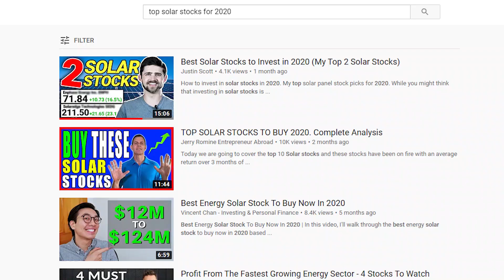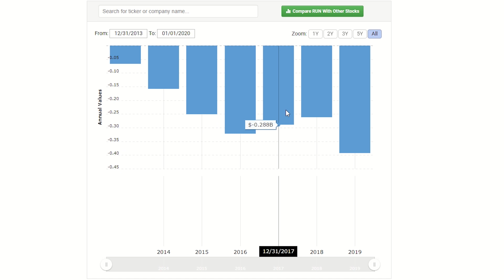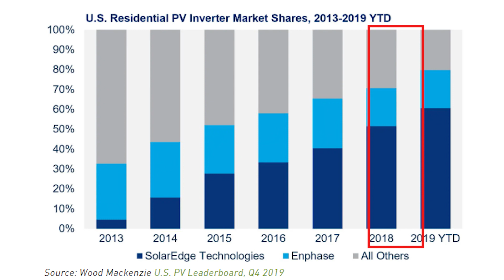Is SUNRUN Stock A Buy After Closing Deal With Vivint Solar?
How to invest in solar stocks in 2020. My top solar panel stock picks for 2020. Sunrun stock completes acquisition of Vivint Solar.

While you might think that investing in solar stocks is pretty straight forward, the truth is that there are many different solar stocks out there that have very different business models. One category for solar stocks are companies that operate as the solar panel installers. These are companies that work with both residential and business customers to sell, install, and maintain solar panel systems. In 2016 Tesla acquired the largest solar panel installer in the US at the time, Solar City. But from 2016 to now, Tesla has actually managed to decrease the number of solar panels they install each year. In fact, there were reports that Solar City was already in financial trouble before Tesla acquired them. Which led to fraud accusations by Tesla investors against Elon Musk and Tesla’s Management for approving the deal while hiding Solar City’s poor financials. So all you need to know is that Tesla is not the largest solar installer in the US anymore. The largest are now Sunrun and Vivint. However it was announced just a couple of weeks ago that Sunrun is going to buy Vivint for roughly 1.5 billion dollars. Which would strengthen Sunrun’s position as the market leader.

So why should you add solar stocks to your portfolio? Well the main reason you should add them to your portfolio is because of their projected growth. In fact, solar is expected to grow the fastest out of all the other renewable energy sources from now until 2050. And if we look at the historical growth rates of solar panel output in the US. We can see that large scale production jumped from 423 thousand megawatt hours up to 69 million megawatt hours by 2019; which is a 16,000% jump. Also if we look at residential solar output, we can see that it has grown from 11.2 million megawatt hours in 2014 all the way to 35 million megawatt hours by 2019. Which is a 25% annualized return. So as you can see this is an area that has grown tremendously over the past couple of years and looks to continue doing so for the foreseeable future. The other exciting thing about solar stocks is that solar only generated about 1.5% of electricity in the US in 2018. So there is still a lot of room for solar stocks to continue to grow.